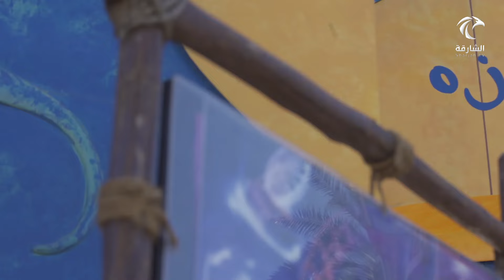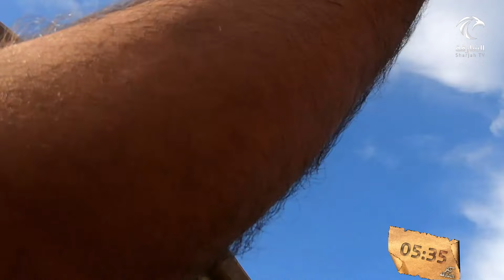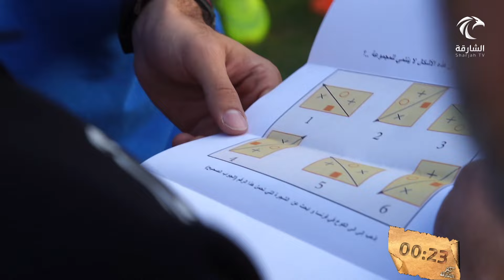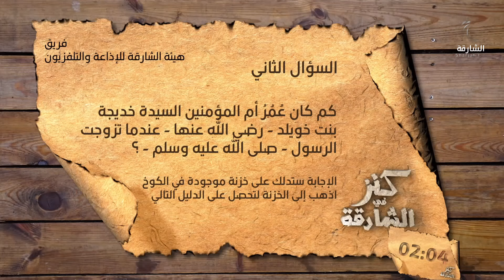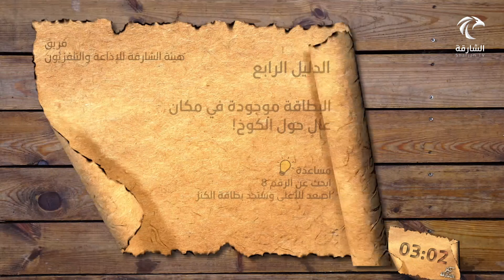برنامج كنز في الشارقة 05-0-2019